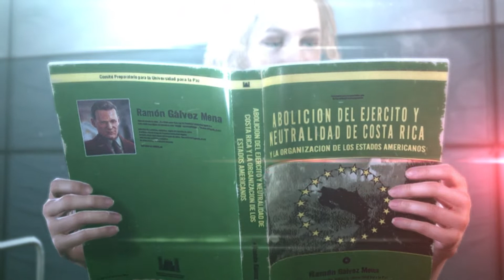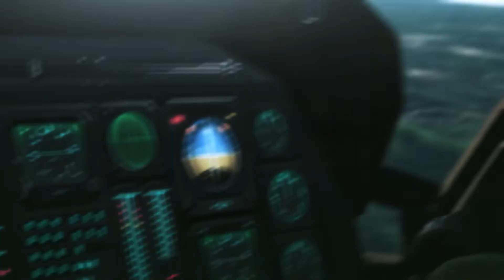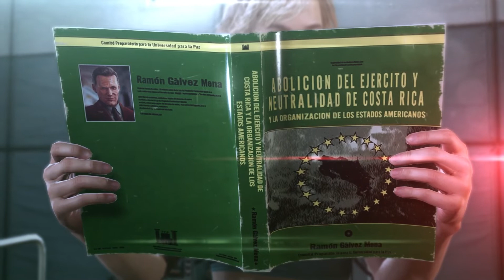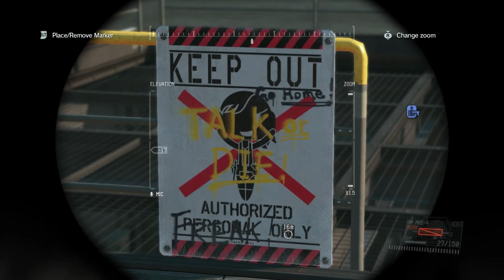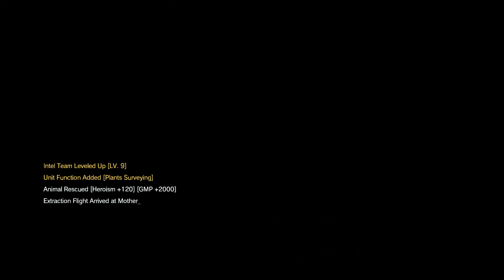Episode 11: CLOAKED IN SILENCE – SIDE OPS: 67 & 93 – Metal Gear Solid V: Phantom Pain – Part 11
Set in 1984, nine years after the events of Ground Zeroes, the story follows mercenary leader Punished "Venom" Snake as he ventures into Soviet-occupied Afghanistan and the Angola–Zaire border region to exact revenge on those who destroyed his forces and came close to killing him during the climax of Ground Zeroes.

Intro & Outro
TRACK: Global Empire
ARTIST: Gavin Greenaway
ALBUM: Epic Themes